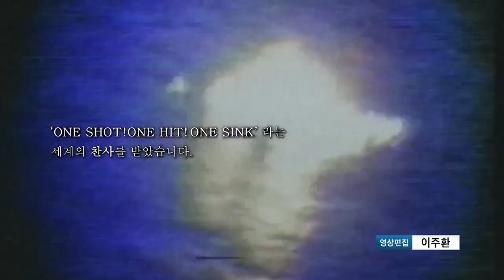해군잠수함사령부, 창설 30주년…280만 마일 무사고 항해 달성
해군 잠수함사령부가 지난 1일 창설 30주년을 맞았습니다. 잠수함사령부는 이날 30주년 기념식과 함께 280만 마일 무사고 안전항해 달성 기념식도 가졌는데요. 김다연 중사의 보돕니다.

대한민국 국가전략부대로 보이지 않는 헌신을 하고 있는 해군 잠수함사령부가 창설 30주년을 맞았습니다.

부대는 특히 창설 기념일에 30년, 280만 마일 안전항해 무사고와 대한민국 1호 잠수함인 장보고함의 한국 잠수함 최초 30만 마일 안전항해라는 대기록도 달성해 그 의미를 더했습니다.

280만 마일은 450만km에 달하는 거리로 지구 129바퀴를 항해한 거리와 같으며 세계 잠수함 역사상 보기 드문 대기록입니다.

이 같은 대기록 달성의 비결은 까다로운 교육과정에서 찾아볼 수 있습니다.

선배가 후배를 기초부터 일대일로 교육하는 현장 중심의‘도제식 교육’방식으로 약 6개월에 걸쳐 잠수함 승조원 자격부여제도를 시행하고 있으며 이론교육과 더불어 전문화된 실습과 평가를 모두 통과해야 합니다.

무사고 안전항해 기록을 이어가고 있는 해군 잠수함사령부는 다양한 해외 연합훈련에도 참가해 뛰어난 잠수함 운용능력을 보여주고 있습니다.

또한, 지난 13년부터는 국제잠수함과정 교육프로그램을 개설해 싱가포르와 터키 등 10개국을 대상으로 수탁교육을 실시하고 있습니다.

해군 잠수함사령부는 안전을 최우선으로 생각하며‘One Shot! One Hit! One Sink'라는 전투구호를 바탕으로 국가전략부대의 전통을 발전시켜 나갈 계획입니다.